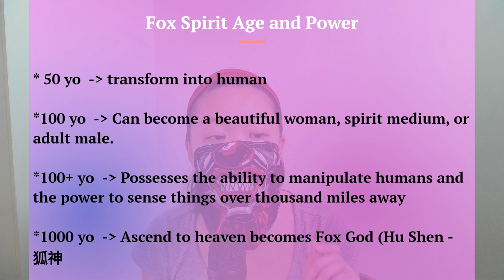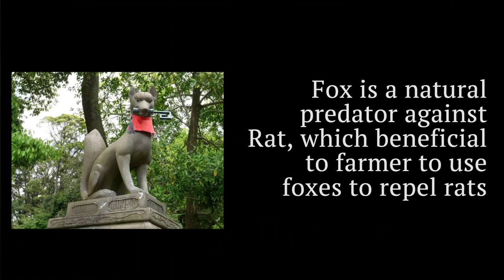The Prettiest Mythical Creature - Ninetail Fox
The prettiest mythical creature that has made a name across China, Korea, and Japan, the nine-tailed fox is a mysterious and fascinating creature that has been featured in art, literature, and folklore for centuries.

In this video, we will explore the history and mythology of the nine-tailed fox, from its origins in China to its modern-day incarnations in anime and manga. We will also discuss the different powers and abilities of the nine-tailed fox, as well as its role in popular culture.

Whether you are a fan of mythology, folklore, or just beautiful creatures, this video is sure to interest you. So sit back, relax, and learn all about the nine-tailed fox!